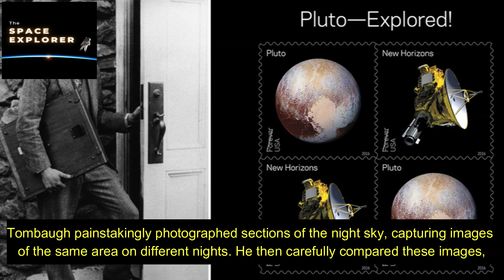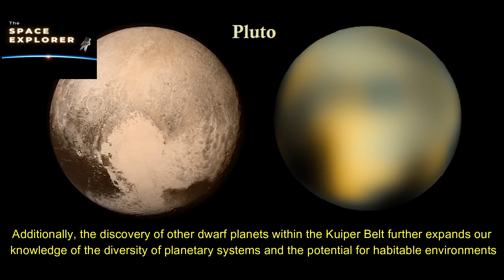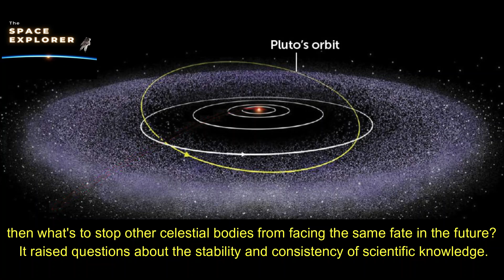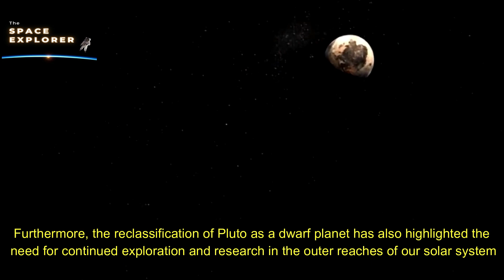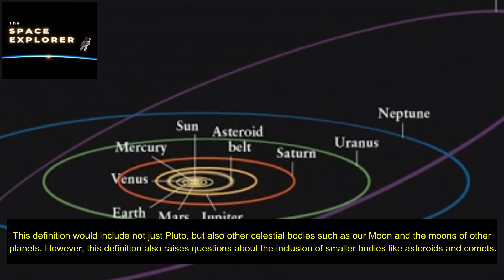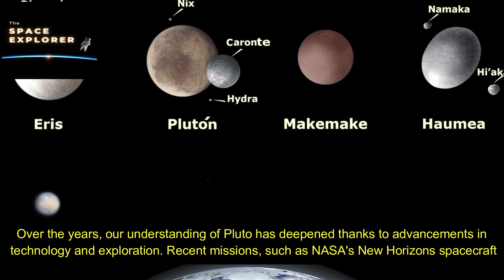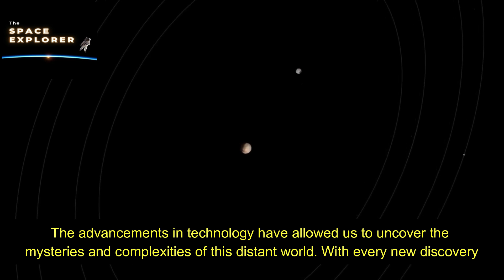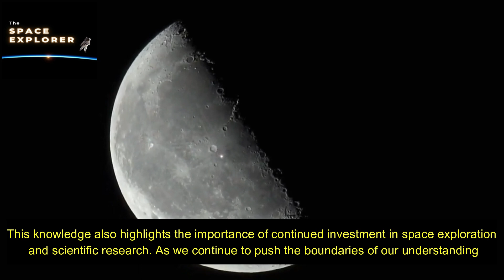The Curious Case Of Pluto🌎🛰👀🫢Dwarf Planet Or More❓️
Today We Talking About The Curious Case Of Pluto🌎🛰👀🫢Dwarf Planet Or More❓️